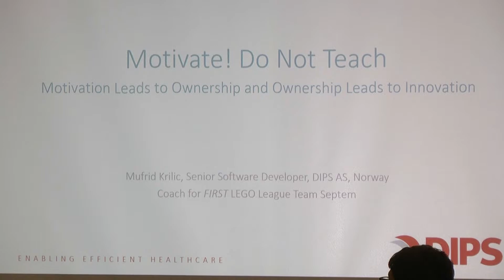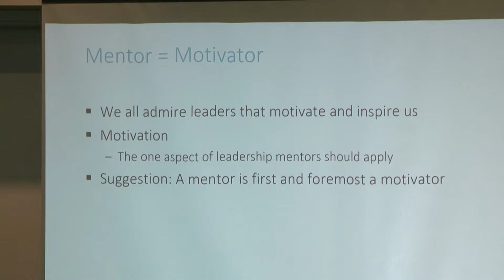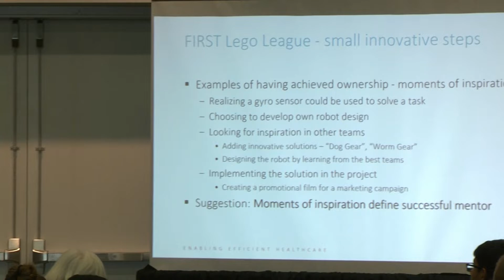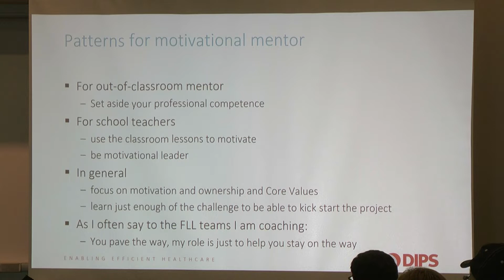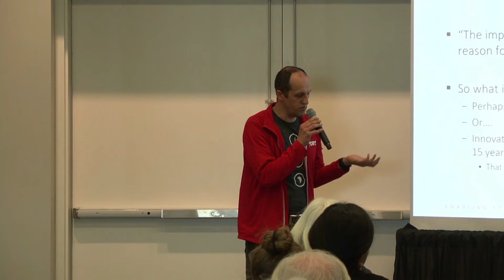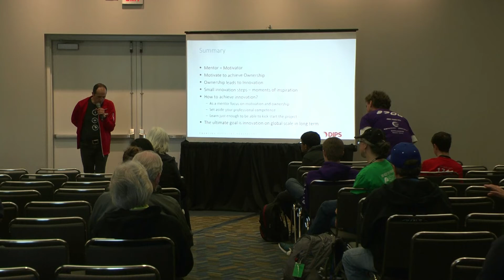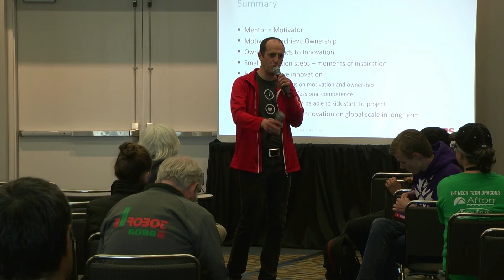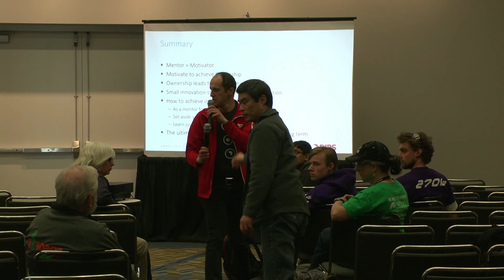Motivate! Do Not Teach Motivation Leads to Ownership and Ownership Leads to Innovation